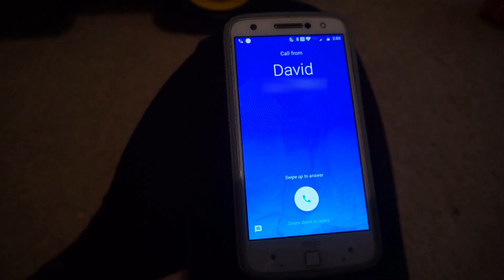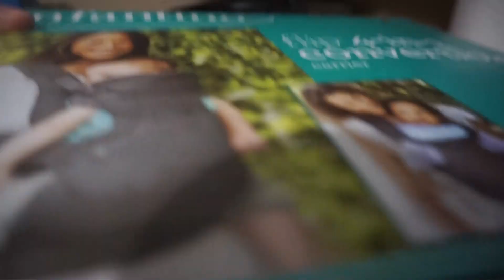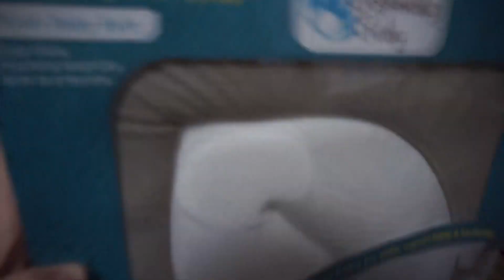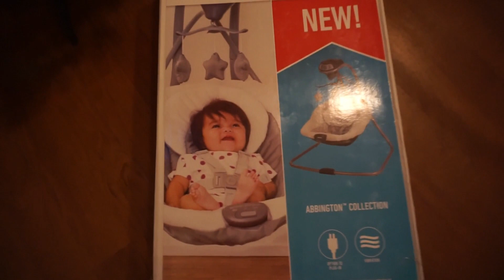PREGNANCY IS EXHAUSTING | VLOGMAS DAY 8